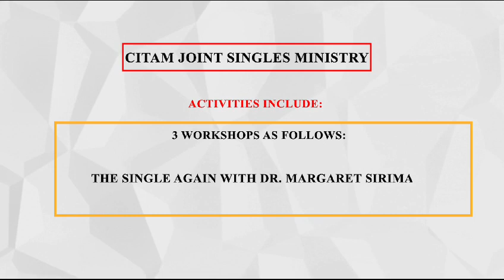CITAM Joint Singles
CITAM Eldoret